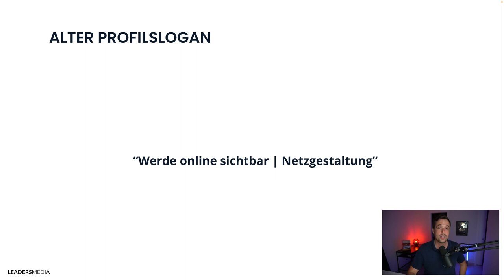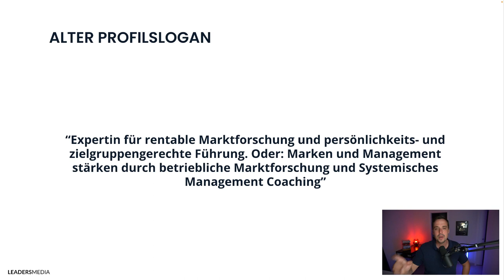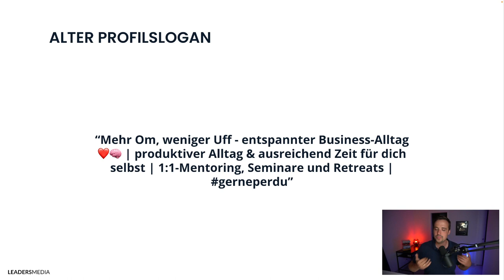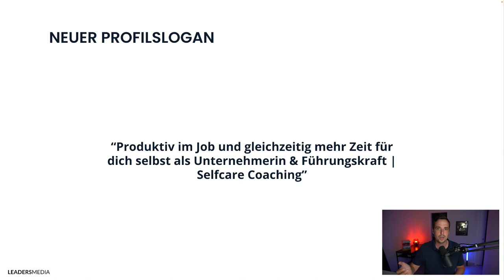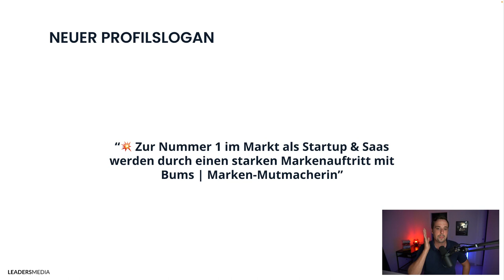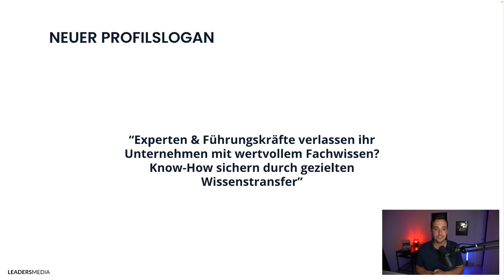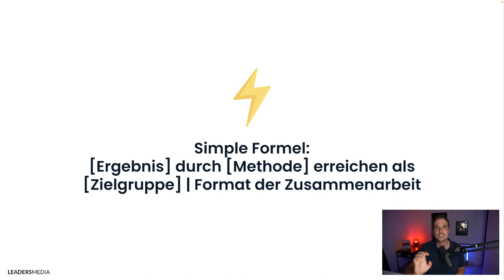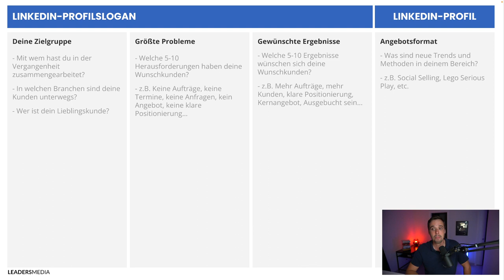Der wichtigste Faktor, um Leads und Kunden über LinkedIn zu gewinnen | LinkedIn Profil optimieren